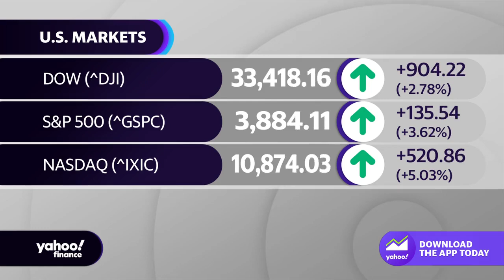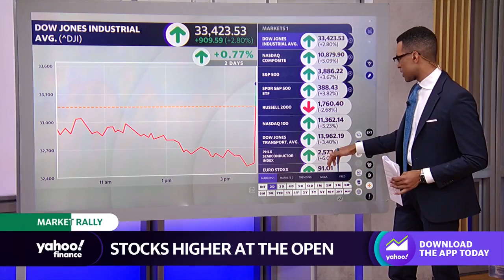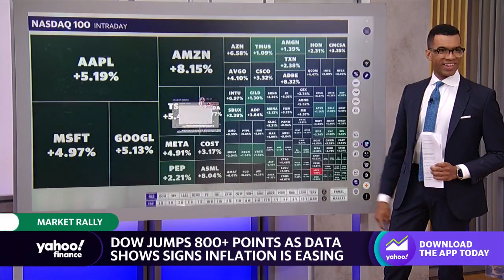Stocks soar after CPI report shows signs of easing inflation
Yahoo Finance Live’s Brad Smith breaks down how stocks are trading following the release of October’s CPI print.